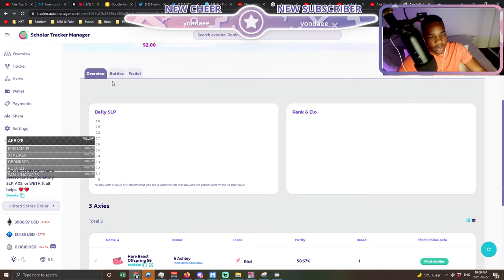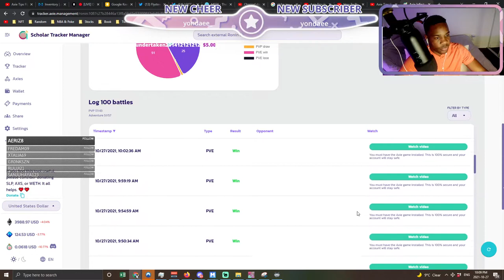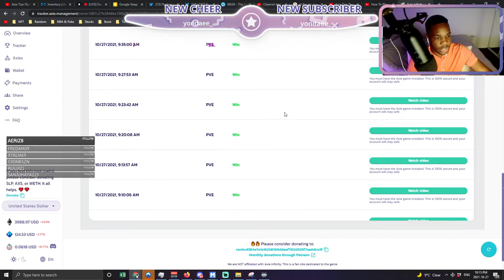Why the Hare Bird is Underrated In Axie Infinity | 2100+ MMR English Infinity